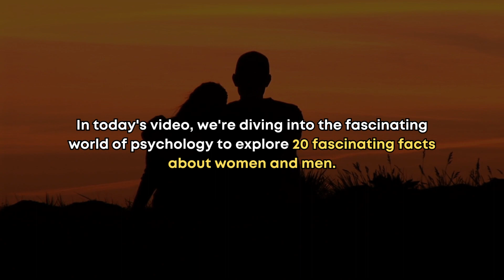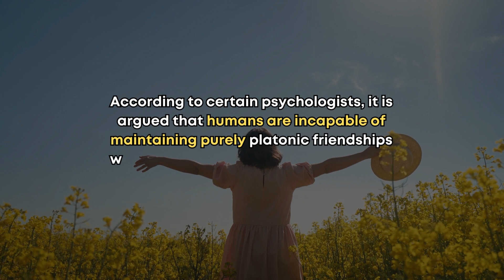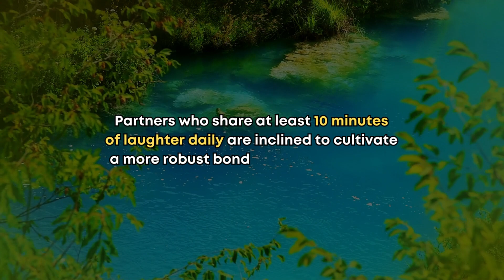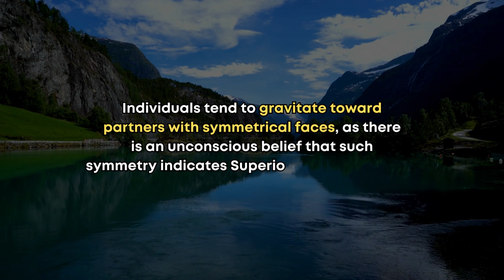People who M@nsturb@te Daily are More Likely to…| Psychology facts about men and women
People who M@nsturb@te Daily are More Likely to…|
Psychology facts about men and women @wisdomkidunya